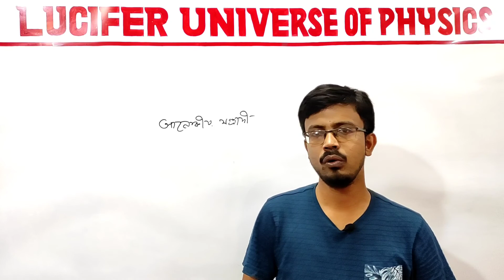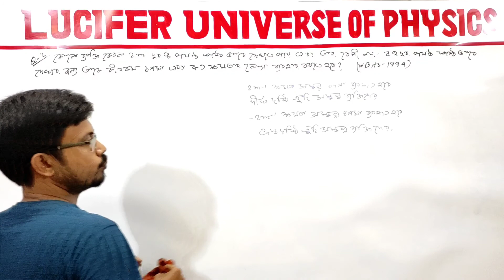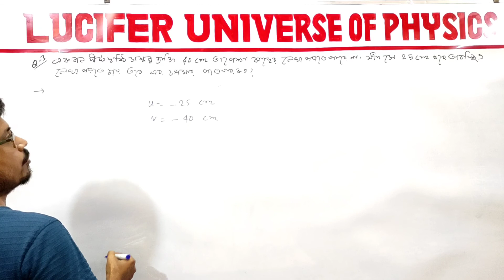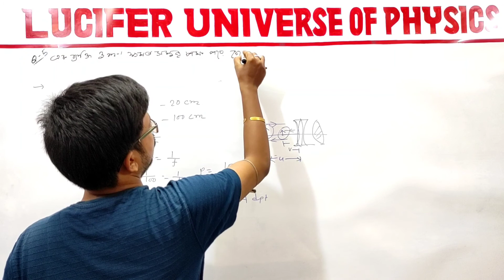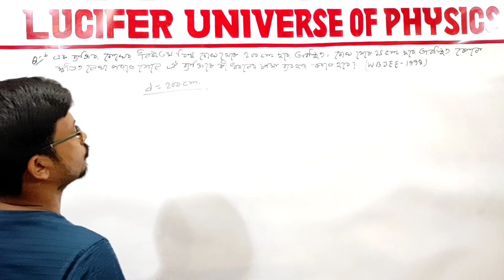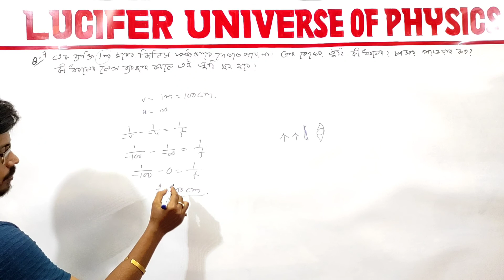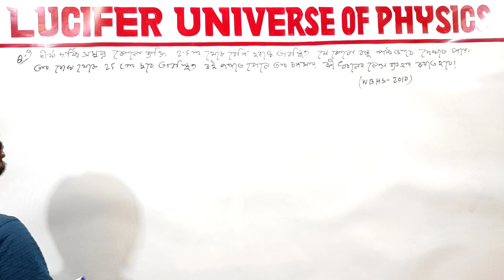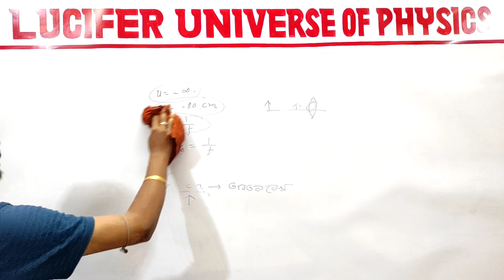আলোক বিজ্ঞান অংক পার্ট ৭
Hello students... In this video we learn about optics(আলোক বিজ্ঞান).. maximum students afraid about optics... dont worry here i will discuss every topic and give u notes... if you face any kind of problems then you can contact me... This is numerical part ৭..we do some numericals from optical instrument. which is very important for our exam...so dont skip and serially watch till the end...for next video watch playlist. you definately learn from my channel. watch share and subscribe... thank you.

watch my next video👇👇

coming soon😀😀